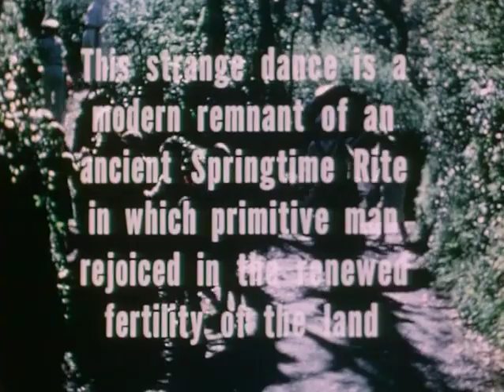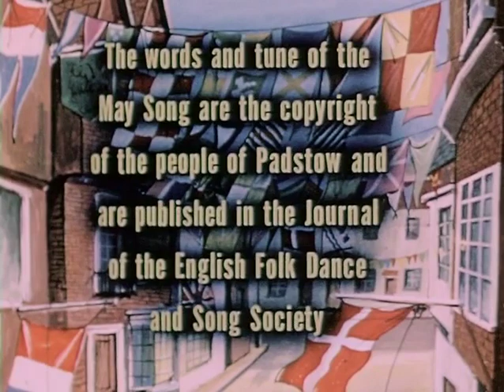Oss Oss Wee Oss! (1953)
Padstow, a fishing village on the coast of Cornwall, celebrates May Day with an ancient custom: two osses (hobby-horses) dance through the town streets accompanied by drums and accordions. All Padstownians participate in the event, which has now become a tourist attraction drawing over tens of thousands of annual visitors. Folklorists Alan Lomax and Peter Kennedy and filmmaker George Pickow collected footage at the festival in 1951, producing a pioneering work in the use of sound, low-light photography, and conversational presentation of narrative. A favorite of Margaret Mead, who used it in her classes, the film circulated widely and continues to have influence today, especially in the neo-Pagan community.

Oss Tales (2007) 25 min: Re-engages the Padstow May Day in 2004. The film includes footage from Oss Oss Wee Oss and commentary by Peter Kennedy and Ronald Hutton, and people of Padstow.

Oss Oss Wee Oss Redux: Beltane in Berkeley (2004) 14 min: a portrait of a contemporary pagan group in Berkeley, California, that yearly re-enacts the custom of the hobby horse as part of its May Day revelries.

About the Oss Films (2007) 11 min: George Pickow and Peter Kennedy talk about making the 1953 film and John Bishop and Sabina Magliocco discuss the making this DVD.